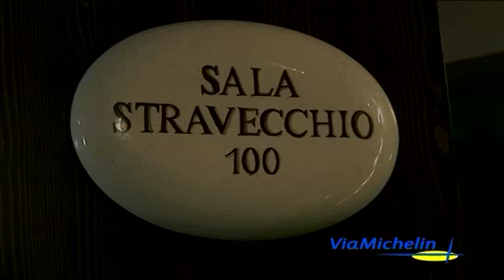Leonardi, l'alchimiste du vinaigre balsamique _ Italie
Comme Enzo Ferrari et Luciano Pavarotti, Giovanni Leonardi est aujourd'hui l'une des gloires de la ville de Modène. Ses vinaigres balsamiques artisanaux de 4 à 150 ans d'âge figurent parmi les joyaux de la gastronomie italienne.